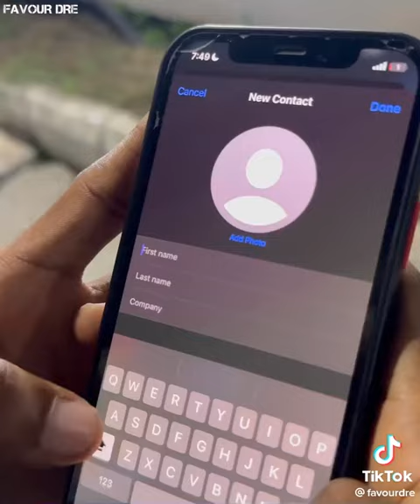A SHORT STORY OF HARDEST IN AFRICA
THIS WAS HOW MY PARENTS NAMED ME🥺🥺 OVUVUEVUEVUE ENYETUENWUEVUE UGBUEMUGBEM OSAS